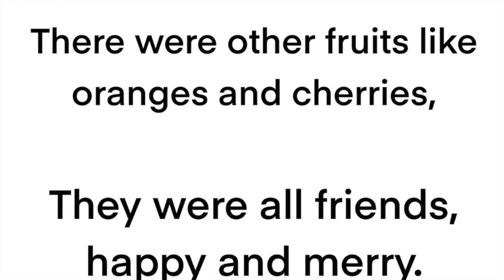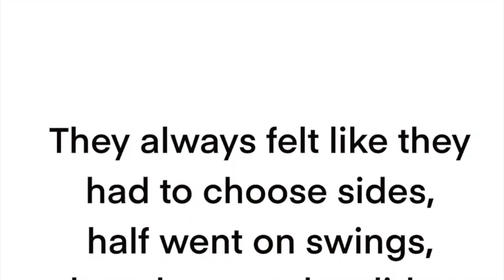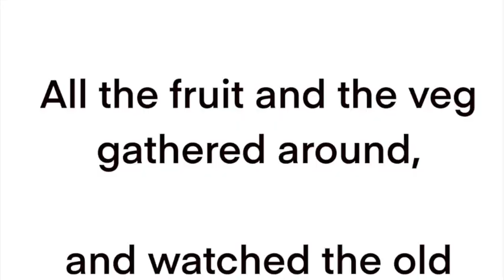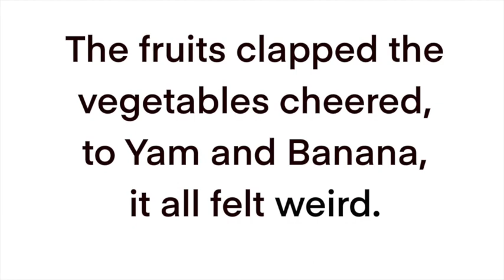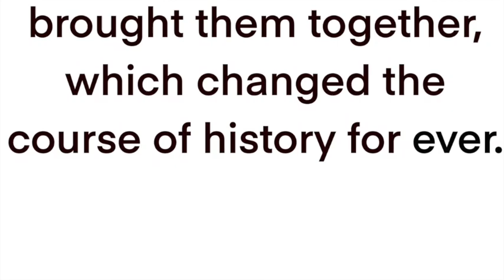Yam and Banana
A funny yet inspirational story about a Yam and a Banana who have been engaged within a ridiculous feud for years. Despite not being able to get along, the pair are forced to look past their differences and work together which results in a great friendship being achieved.

Head over Amazon to grab your physical copy of the book now!